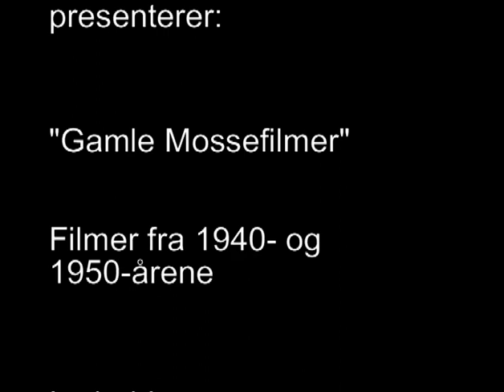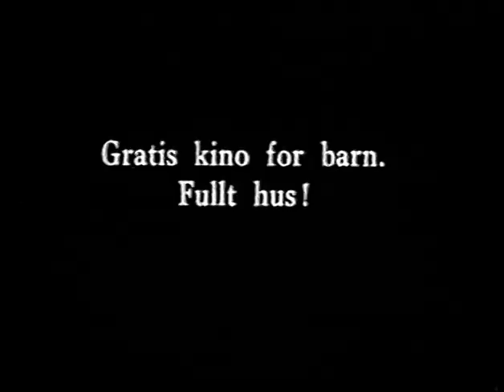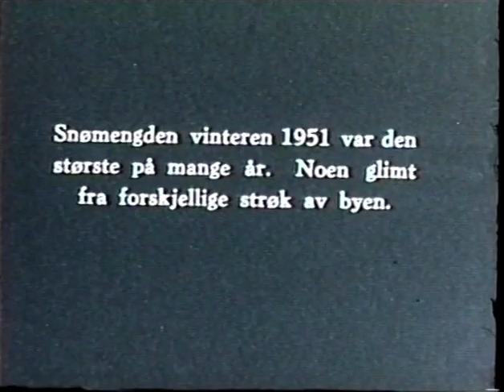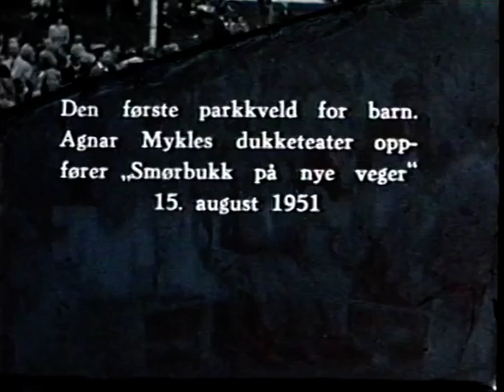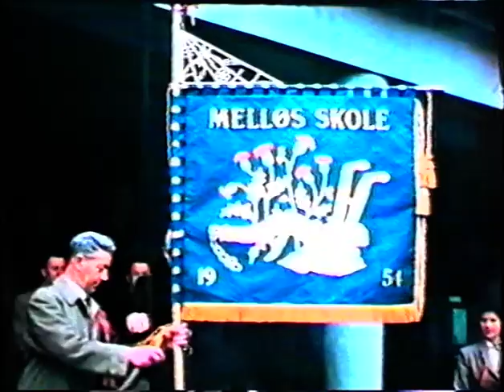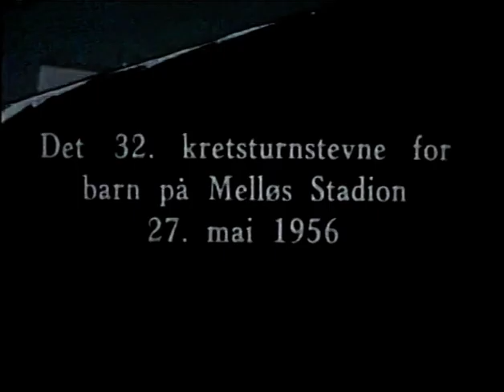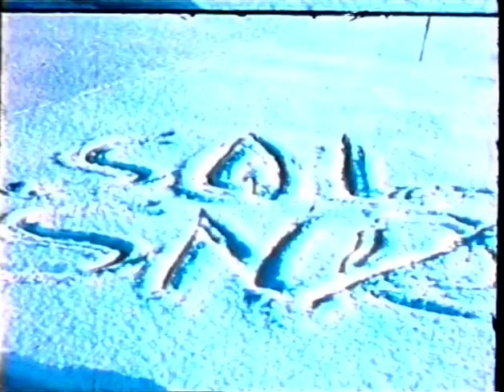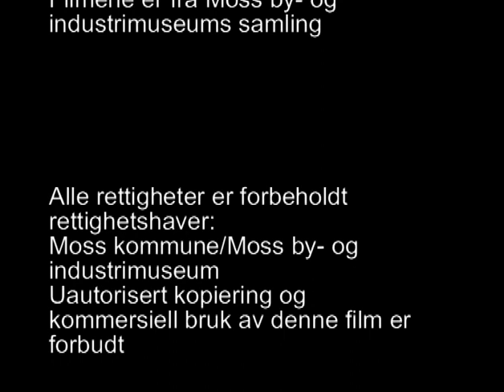Mossefilmene: Filmer fra 1940- og 1950-årene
Gamle Mossefilmer nr. 6